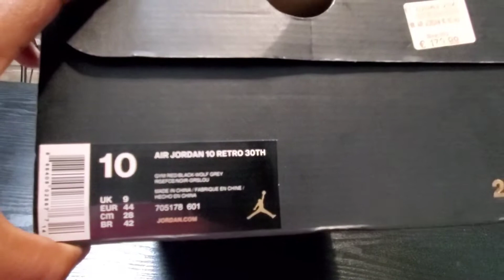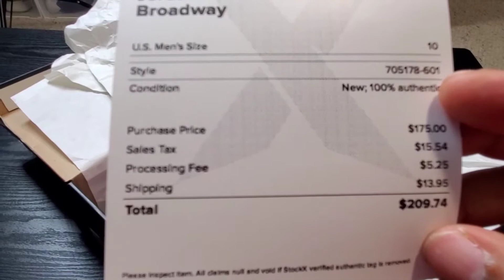Onetake review on Jordan Retro 10s Bulls Over Broadway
Facebook: onetake Kickin It with kicks